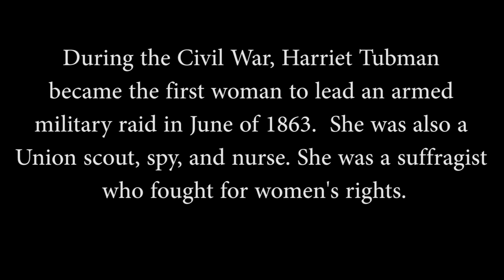February 15, 2023